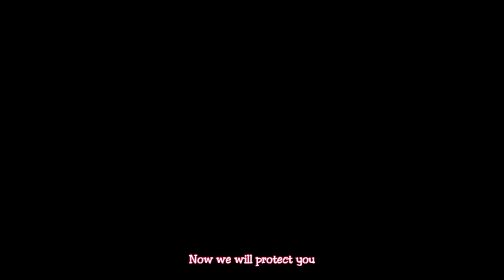[MKOEnt] April 19th-APINK {7OTT} 3rd Comeback+300 Days Special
Video source: hailohai

7OTT is finally back after a long hiatus! It has been over 300 days since their debut. The lyrics and melody are beautiful. I hope everyone enjoys!

ChoRong-Belinda
Bomi-Sofia
EunJi-sakinah
NaEun-tianrui
YooKyung-kee
 NamJoo-atzchuu
HaYoung-althea

Audio mix cr: MKO
Video edit cr: MKO (not my mix though)